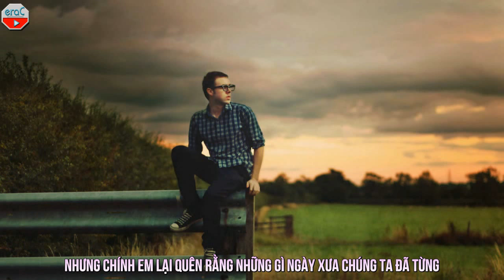Tím - P.Kent [Lyrics Video]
★ [Lyrics Video] Tím - P.Kent
★ Description:
☞ Artist: P.kent
☞ Link mp3:.
☞ Software: Proshow Producer 5.0 & Aegisub
☞ Video Editor + Timing + Encode : eraC
☞ Effect: ivansbakerry
☞ Upload: eraC
☞ If any producer or label has an issue with any of the uploads please get in contact  with me and I will delete it immediately (this includes artists of the images & audio used)
★ Lyrics:
Nếu như tình yêu là con đường không bằng phẳng
Thì anh vẫn bước trong cơn mưa này, không cần nắng
Nói anh nghe xem ! Điều gì khiến anh trở nên ngốc nghếch
Ừ thì yêu em ! Bao nhiêu niềm đau anh xin nhận hết
Đã bao nhiều lần rồi ! Lý trí bắt anh dừng lại
Cũng bấy nhiêu lần rồi, tình cảm vẫn tiếp tục sai
Anh vẫn đặt chữ “ Nếu “ đầu câu để chứng minh cho em hiểu
Rằng tất cả đã quá muộn màng, phải không em yêu ?

Lỗi lầm của anh là đã không thể ngừng yêu em
Lỗi lầm của em là đã quên mình từng yêu anh
Ừ thì đó là hạnh phúc, mà anh chưa từng được chọn lựa
Em chọn đi bên người mới, tình yêu nơi anh vẫn còn thừa
Vậy tại sao ? Em tìm về anh làm gì nữa
Bao nhiêu niềm đau em dành tặng anh, liệu nó đã đủ chưa ?
Em lại mâu thuẫn với chính mình, câu yêu anh vẫn nói
Nhưng chính em lại quên rằng những gì ngày xưa chúng ta đã từng. . .
Anh cũng quên rồi !

Em có làm gì cũng không thay đổi được đâu em
Bao nhiêu lời nhạc anh viết cũng chỉ mình anh xem
Cứ cho là anh cố chấp hay tại em không cam tâm
Ở bên người không hạnh phúc, phải chăng em đã lầm
Anh vẫn sống tốt ! một cuộc sống không còn nhiệm màu
Và không còn em, đời anh chẵng còn niềm đau
Em về đi ! Đừng tìm anh rồi đặt câu hỏi
“ Anh có còn yêu em không “ cũng chẵng còn quan trọng nữa rồi !

Bởi vì em ! Chỉ thích gieo thêm những hy vọng
Rồi tiếp tục lừa dối anh, làm vậy em có vui lòng ?
Riêng anh thì không ! Anh không yêu em nữa đâu
Nếu quay ngược thời gian, anh chỉ muốn quay lại ngày đầu
Ngày em chưa từng yêu anh, chưa một lần hôn anh như thế
Ngày em chưa biết cầm tay hay ngồi sau ôm anh lúc về
Anh vẫn luôn vui vẻ với những cô đơn mà anh từng có
Ngày anh chưa từng lặng lẽ với những niềm đau mà em dành cho

Nếu quay ngược thời gian, anh không muốn mình phải yêu em nữa đâu